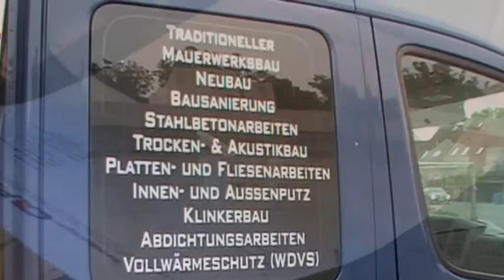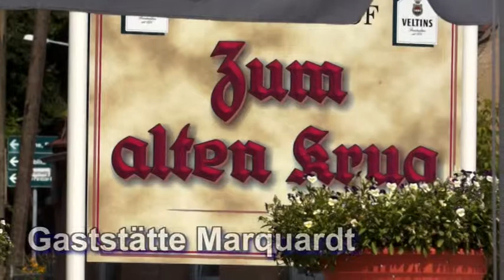CAP Böhme - Baugeschäft